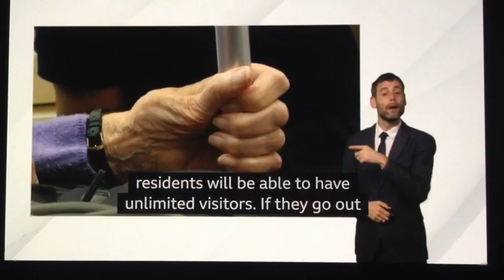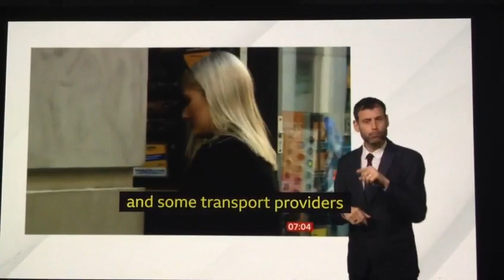Home Care Visit changes - all rules removes from Monday 31st January 2022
BBC Breakfast News at 7.00am with BSL interpreter on BBC News Channel on Thursday 27th January 2022.

BBC Social Affairs Correspondent Alison Holt reports.